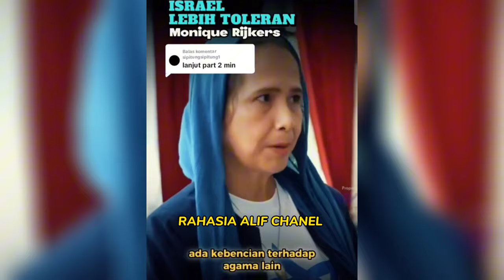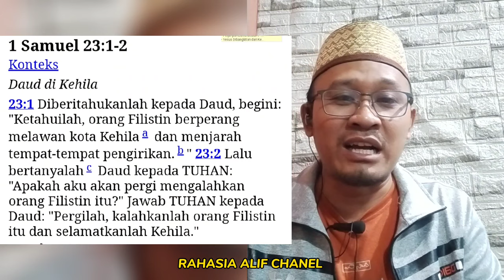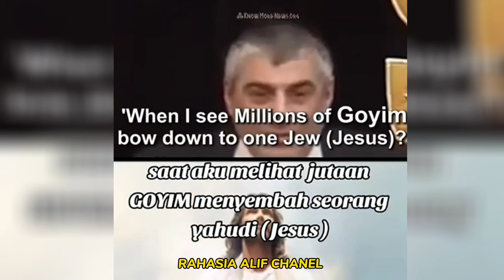MONIQUE RIJKER : YAHUDI TIDAK MENGAJARKAN KEBENCIAN